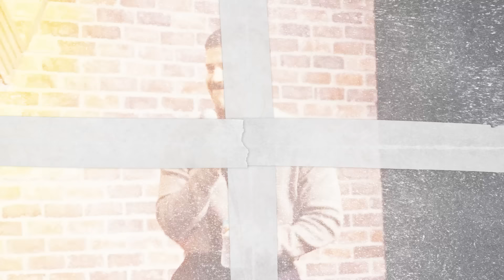¿Cómo es hacer comedia para todos los latinos? Feat. Angelo Colina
En una nueva ocasión de EDN & Friends recibimos a Angelo Colina para hablar sobre la comedia en español y hacer stand up en Estados Unidos. Además conversamos sobre los techos en la comedia, la audiencia latina y su experiencia en la Casablanca.

Este episodio es gracias:

Santa Teresa ➼ @santateresarum @ronsantateresa

Pídete un Yummy.

Deal exclusivo de 4 meses gratis.

También podrás elegir el tópico principal de un episodio al mes en nuestro Tema de Oro y además tendrás acceso a los primeros 100 episodios del podcast.

0:00 Intro
2:42 Angelo trajo regalos
6:20 Experiencia del Netflix Is A Joke
7:53 ¿Cuántas veces lloramos?
9:11 Estamos enratonados
9:59 Hacer stand up en USA
14:27 La viralidad de un contenido
16:16 Adaptación a culturas nuevas
23:07 Tiempos en Venezuela
25:47 Diferencias generacionales
30:59 ¿Hay techo en la comedia?
33:04 Venezolanos en el exterior
37:17 ¿Qué causa curiosidad en los gringos?
38:27 Distribución y audiencia diversa
42:02 Presentarte en un Comedy Club
45:49 Vivir de la comedia
47:38 Buscar un feedback real
53:25 Abrir puertas en la industria
57:56 ¿Apoyo o resentimiento?
1:00:45 El primer documental de EDN
1:03:29 Angelo en la casablanca